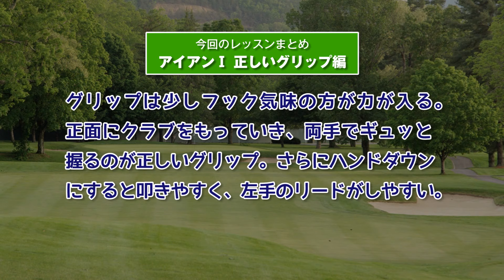【深堀圭一郎×橋本マナミ】⑤アイアン 正しいグリップ編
より力が入りやすい、正しいグリップをご紹介